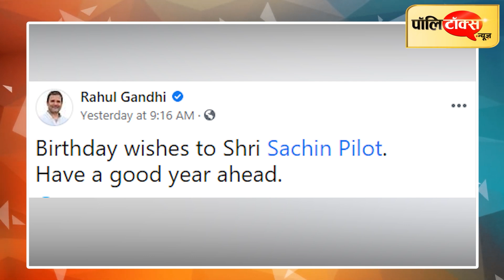पायलट की एक साल की तपस्या के बाद मिले राहुल के आशीर्वाद पर भारी न पड़ जाए जादूगर की बाज़ीगरी ।